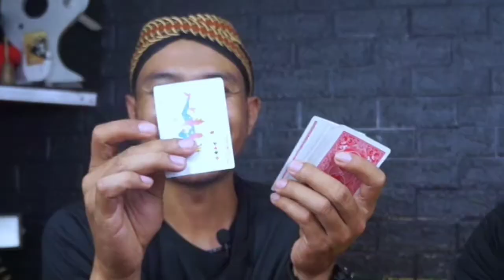EDY DAYA SULAP TEBAK PIKIRAN. HANYA KEBETULAN ATAU TIDAK?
Nah. kembali lagi di channel Arif monzely
kita nunggu buka puasa sambil main sulap ya teman. ...

game
kuliner
lucu
ngakak
sulap
magic
prank

selamat menyaksikan

Terima kasih